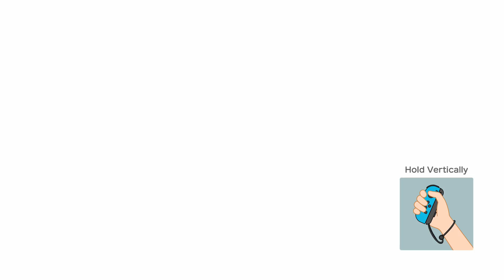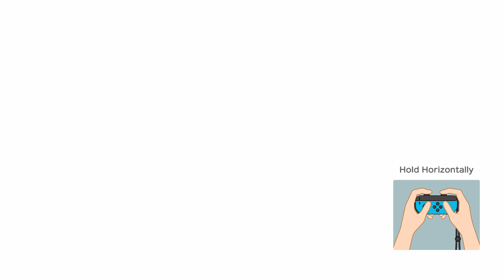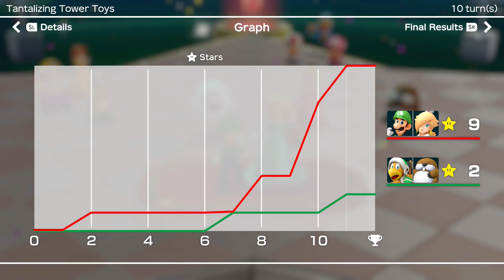Super Mario Party Partner Party #1148 Tantalizing Tower Toys Luigi & Rosalina vs Hammer Bro & Monty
Super Mario Party Partner Party Tantalizing Tower Toys Luigi & Rosalina vs Hammer Bro & Monty Mole Master Difficulty Gameplay